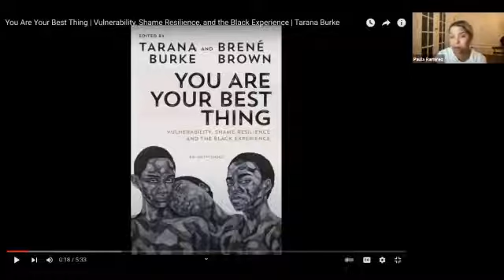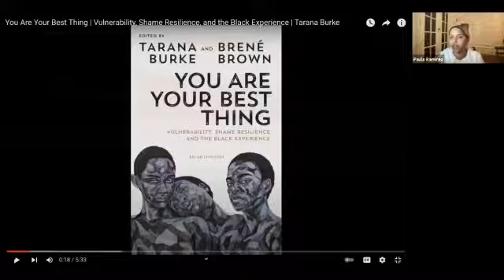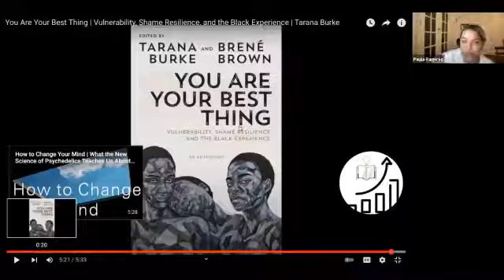One Book One Bronx: You Are Your Best Thing by Tarana Burke, Brené Brown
Tarana Burke and Brené Brown invited some of the most influential Black writers and cultural figures in the United States to discuss vulnerability, shame resilience, and the Black experience. What emerged is a stunning collection of essays that explore the trauma of white supremacy and the beauty and fullness of Black humanity and Black possibility.

Contributions by Kiese Laymon, Imani Perry, Laverne Cox, Jason Reynolds, Austin Channing Brown, and more.

One Book One Bronx is a new style reading group that inspires, encourages, and delights readers. Every week, we meet to discuss one book that reflects the people of the Bronx.  These weekly restorative conversations are related to gentrification, social justice, women’s empowerment, criminal justice, and racial inequality, and reflect the racial, economic, and gender demographics of the borough and build bridges to engagement while (re)sparking a love of literature.